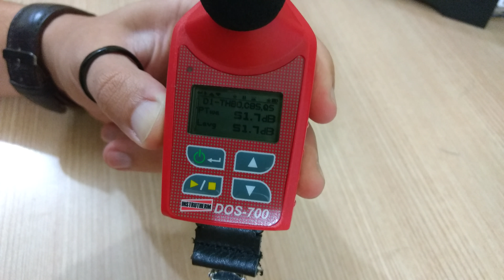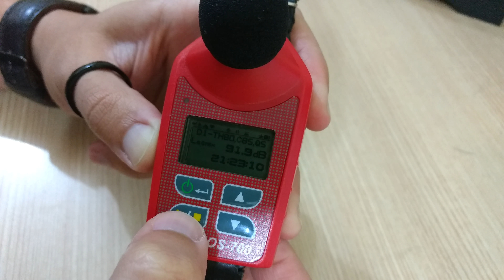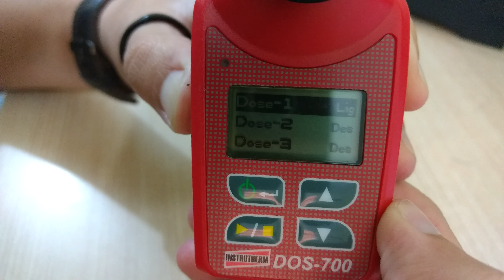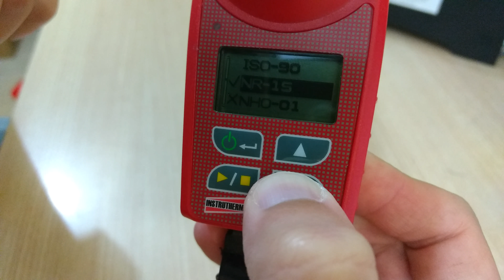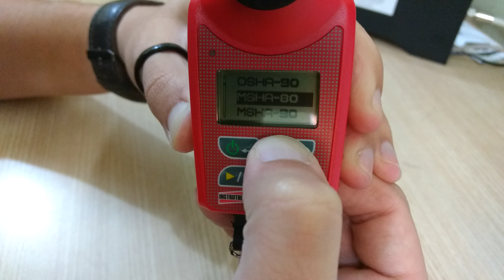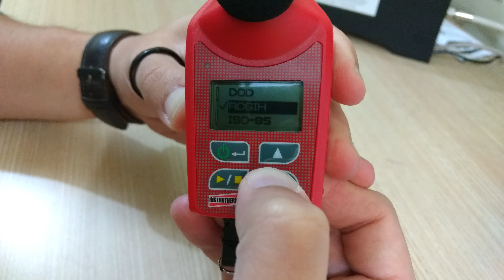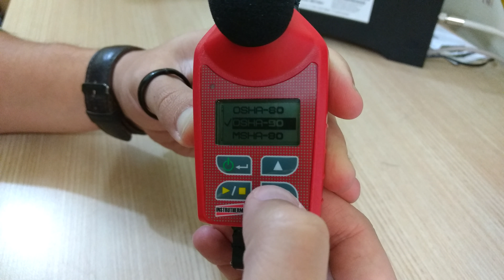DOS 700 - Procedimentos (PARTE 3 de 9)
Operação do dosímetro DOS 700 da Instrutherm.